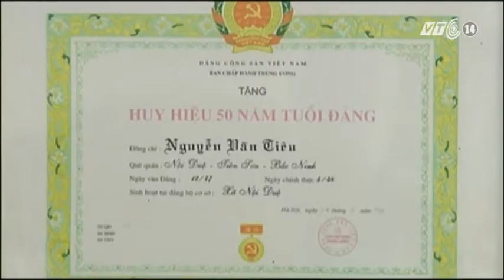VTC14_Khi lính thời bình làm kinh tế_22.12.2012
Khi lính thời bình làm kinh tế_ngày 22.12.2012:
Trở về từ chiến trường, không ít những cựu chiến binh tham gia làm kinh tế đã trở thành những doanh nhân, ông chủ giỏi.